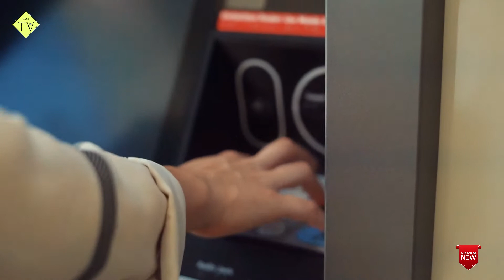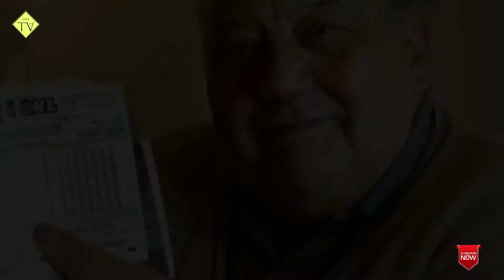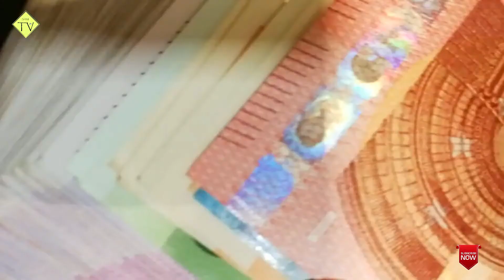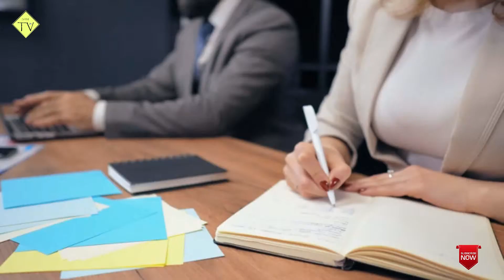A Customer Who Had Been Ordering Pizza For 10 Years Suddenly Disappeared |Sami Info Tv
Hi in this video i will tell A Customer Who Had Been Ordering Pizza For 10 Years Suddenly Disappeared and Meet the luckiest man in the world who survived a heartbreaking accident and A woman who had been missing for six months in the valley survived by eating grass and
 sorry pizza man name was( kark Alexander)
Meet the luckiest man in the world who survived a heartbreaking accident
دل دہلا دینے والے حادثات میں بچنے والے دنیا کے خوش قسمت ترین انسان سے ملیے
A customer who had been ordering pizza for 10 years suddenly disappeared. What did the staff of the pizza shop do?
10 سال تک پیزا آرڈر کرنے والا گاہک اچانک غائب ہوگیا، پیزا شاپ کے عملے نے کیا کیا؟
A woman who had been missing for six months in the valley survived by eating grass
وادی میں چھ ماہ سے لاپتہ خاتون گھاس کھاکرزندہ رہی

And research.